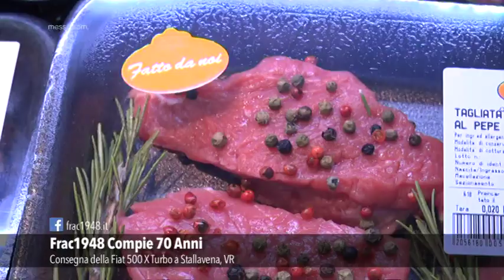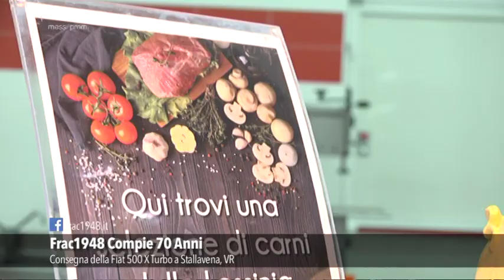Frac1948 Compie 70 Anni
Stallavena - Verona